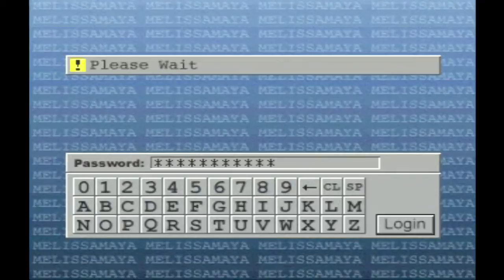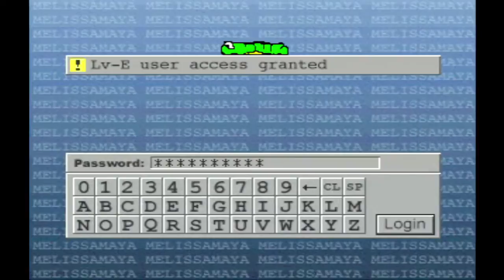Parasite Eve 2 -- (15/24) A Literal Computer Worm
Wherein Brickroad gets confused by all the camera angles, does battle with the world's most ridiculous computer virus, and hacks into the shelter mainframe.